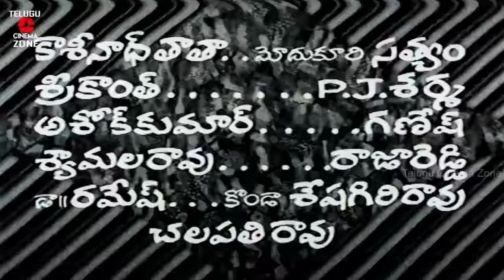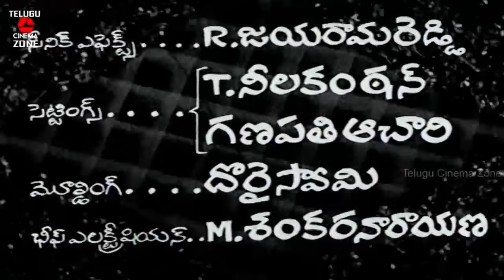UKKU PIDUGU | TELUGU FULL MOVIE | KANTHA RAO | RAJANALA | RJASHREE | TELUGU CINEMA ZONE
Watch And Enjoy Ukku Pidugu Telugu Movie On Telugu Cinema Zone.
Starring : Kaantha Rao, RajaShree, Raajanala Among Others.
Director  Kesar Das

Producer  P. S. Prakash Rao
                  P. Sudhakar Reddy